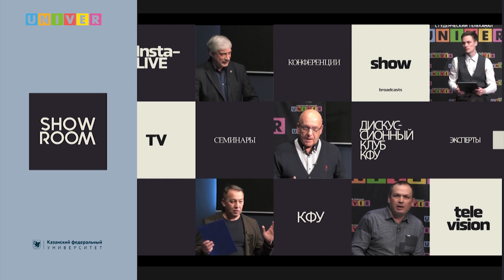КФУ-лайф. Институт вычислительной математики и информационных технологий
Спикеры:
Антон Егорчев - Казанский федеральный университет, Институт математики и механики им. Н.И. Лобачевского, заместитель директора по общим вопросам
Дмитрий Тумаков - Казанский федеральный университет, Институт математики и механики им. Н.И. Лобачевского, заместитель директора по научной деятельности